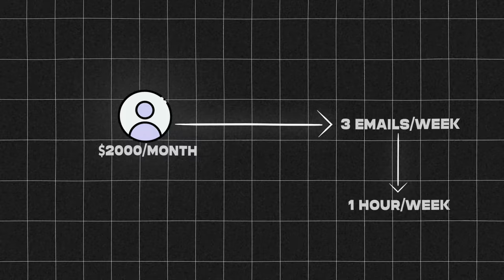How To Make $5-10k A Month With Email Copywriting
How to make your first $5-10k a month with email copywriting. How to get clients and make money with email copywriting.

In this video I give an accurate description of email copywriting and explain it in detail to beginners that have never heard of it before. I show how email copywriting is an effective way for businesses to make money, but can also be a great service for beginner copywriters to offer to make money online and even hit their first $5-10k a month.

I also give beginners a bulletproof strategy that helps them break into email copywriting even if they have no prior experience writing emails or copy.

I provide a detailed story of how I signed my first email copywriting client, Terry, and share how I was able write emails for his business even though I was not familiar with his niche. I share my secrets on how new copywriters can learn how to write these emails extremely quickly and use that speed to go and get more freelance copywriting clients.

I also thoroughly answer the question of whether email copywriting is saturated in 2023 and explain how to stand out as a beginner copywriter to make money in this industry. The truth is, email copywriting is not saturated and you can get clients even if you don’t have experience; the way to get around this is having a good personality which is what I’ll be explaining in this video in detail.

If you don’t know what email copywriting is and are looking to learn how to make money with it for the first time, I strongly suggest you watch this video from start to finish to get all the answers you need.